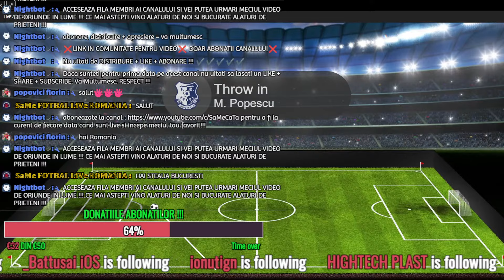LIVE❌ FARUL CONSTANTA - FCSB ( STEAUA BUC.) ❌ COMENTARIU LIVE ❗❗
FCSB VREA SA PASTREZE AVANTAJUL DIN CAMPIONAT DAR LA OVIDIU  AU FOST MEREU PROBLEME ❗❗❗ POATE STEAUA SA SE IMPUNA LA CONSTANTA ,HAI SA URMARIM IMPREUNA ❗❗❗
🔴 Acest canal de youtube este dedicat pentru Meciuri Live Audio .

🔵 Componente PC :
✔️ Processor: Intel® Core™ i5-10400F
✔️ Placa Video: GeForce® GTX 1650™
✔️ Placă de bază: Asus PRIME H510M-D
✔️ RAM: 16GB Corsair Vengeance LPX
✔️ SSD: 512 GB / GoodRam CX400
✔️ Carcasă: nJoy Zolluxa
✔️ Sursa: nJoy Synergy 500 / 500 W